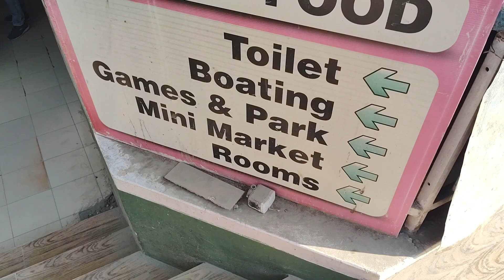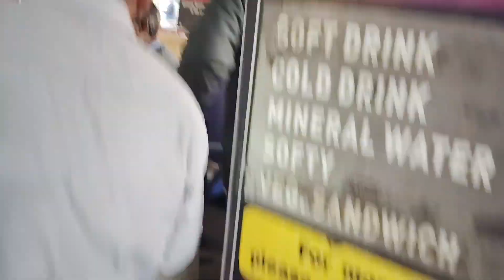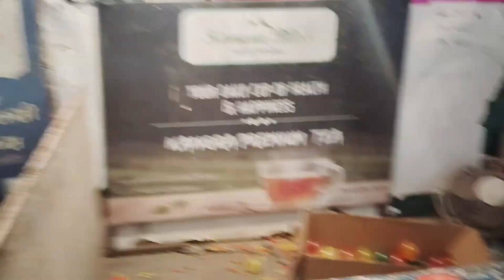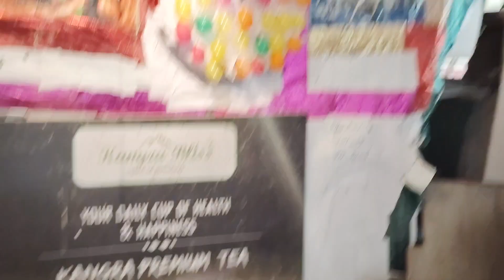BPS Par Log Mil Gye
trader